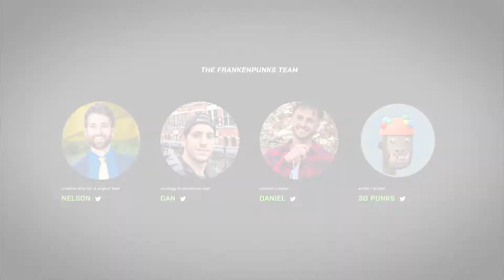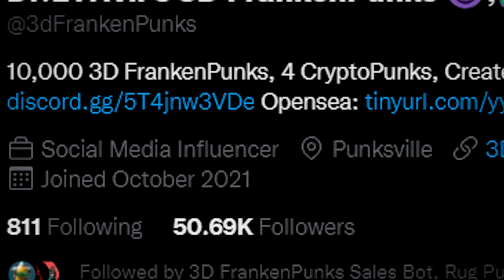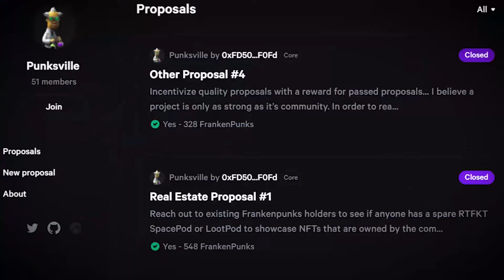The History of FrankenPunks